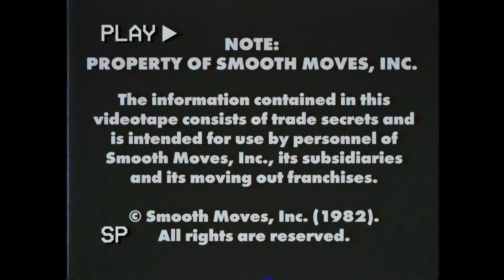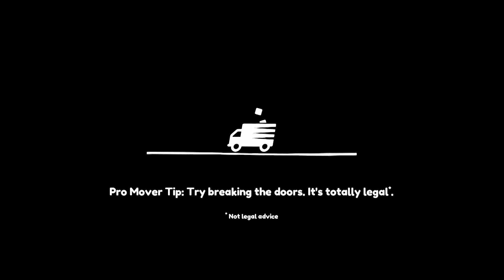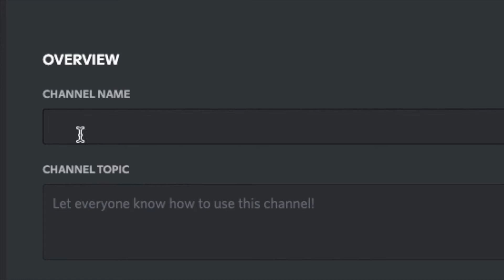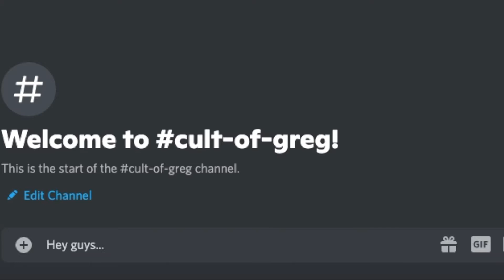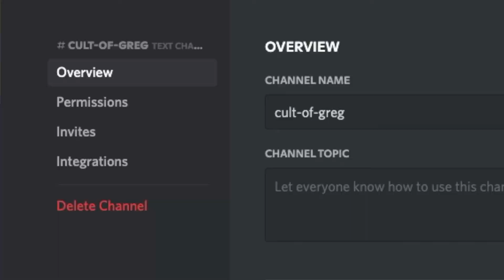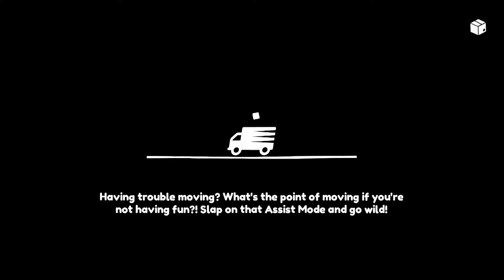A Complex Jumble of Confusion - Moving Out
Welcome back to another video! Today, me, Greg, and Evelyn are all in a game called 'Moving Out.' The title is fairly self explanatory, not much to explain here.

Metal Gear Solid. "Encounter." Remix from Super Smash Bros.
- "Coconut Mall."
- "Wario's Gold Mine."
- "Toad's Factory."
- "Delfino Square."
Kirby Super Star. Remix from Super Smash Bros. Ultimate.
-  "Meta Knight's Revenge."
- "Gourmet Race."
Duck Tales For NES. "Moon's Surface."
Super Smash Bros. Ultimate. "Stack-Up & Gyromite."

Additional soundbites are used from various medias.